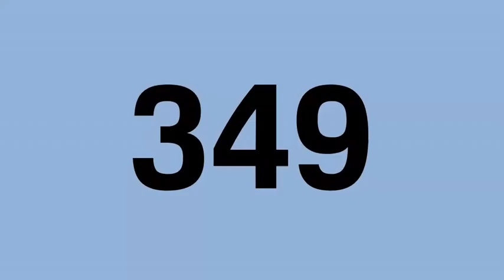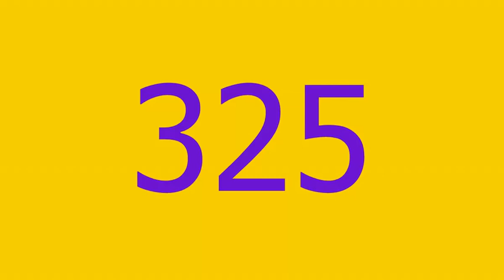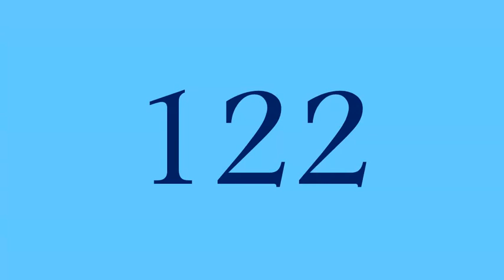Challenge Countdown From 510 (2nd Format)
Countdown 510 to 0 in 2nd format. I would like to hit 1000 subscribers this month, September 2017! Sorry for the horrible audio, I will fix it before my Gross Gang video tomorrow!